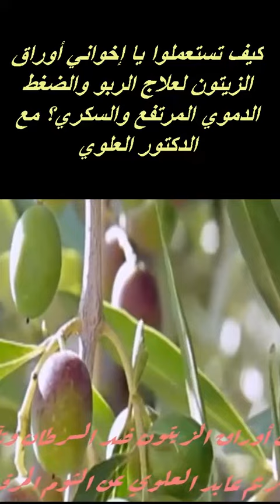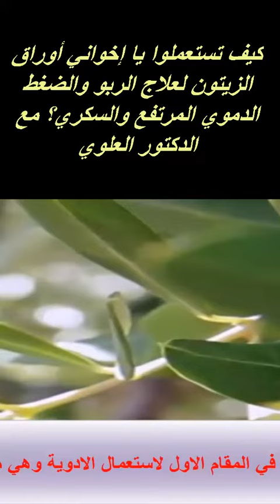كيف تستعملوا يا إخواني أوراق الزيتون لعلاج الربو والضغط الدموي المرتفع والسكري؟ مع الدكتور العلوي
لا تبخلوا علينا بتعليقاتكم البناءة.كيف تستعملوا يا إخواني أوراق الزيتون لعلاج الربو والضغط الدموي المرتفع والسكري؟ مع الدكتور العلوي